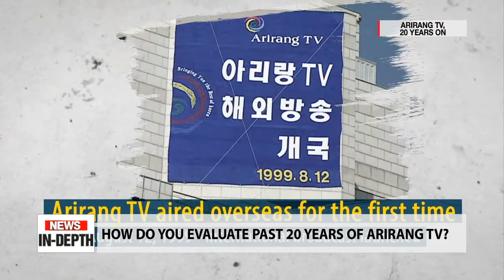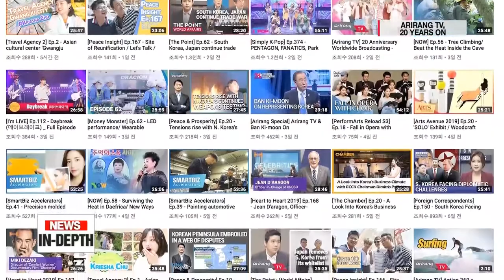[NEWS IN-DEPTH] Arirang TV marks 20 years of overseas broadcasting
아리랑TV 해외방송 20주년

Exactly 20 years ago today, Korea's one and only international broadcaster, Arirang TV made a great leap forward by launching overseas broadcasting for the first time.
Beginning with the Asian-Pacific region in 1999,... Arirang TV continued to reach further into millions of viewers in all corners of the world. stretching from Europe and North America to North Africa.
And now, our viewership surpassed 140-million households in 103 countries.
Arirang TV also has signed MOUs with some 95 broadcasters in 57 countries, expanding mutual exchanges across the globe.
Today we look back on the past 20 years of Arirang TV, and seek ways for further advancement and an international broadcaster... with Dr. Kim Tae-hwan   of Korea National Diplomatic Academy.

1. You have made frequent contributions to Arirang TV and were with us during a handful of milestone events. How do you evaluate the past 20 years of Arirang TV?
2. Arirang TV has been at the forefront of promoting peace in the region. As part of the efforts, we hosted a special panel discussion the day before the historic first encounter between President Moon Jae-in and North Korean leader Kim Jong-un,... and you were with us on that special broadcast. How did you feel about giving your analysis on North Korea-related issues to the world?
3. Most countries are investing a lot on fostering state-run global broadcasters. Could you tell us a little about the importance of fostering an international broadcaster and how other countries are doing on that front?
4. Times have changed and broadcast as we know it is not the same as it was ten or 20 years ago. Different media platforms offer a wide range of options for users to obtain information,... and more and more people are turning to mobile devices as their primary medium. In your opinion, what significant role should an international broadcaster play in this ever-changing world?
5. Arirang TV, meanwhile, is making various efforts to stay atop of fast-changing on-line trends, making sure viewers can watch shows on our webpage, You-tube as well as on a smartphone app. What more needs to be done to stay relevant amid improving technology, social trends, etc?
6. An international broadcaster is different in its character compared to local media... especially when it comes to reporting on issues that are both domestically and globally significant, such as the monumental Kim-Trump handshake at the DMZ. How do you think those issues should be dealt with by international broadcasters?
7. We are witnessing dynamic changes in the region and Arirang TV, at the beginning of the year, has declared it will become a representative broadcaster of Northeast Asia. What would you say are the biggest strengths of Arirang TV?
8. Any advice for Arirang TV so it can make a greater leap forward and gain wider recognition for its value?